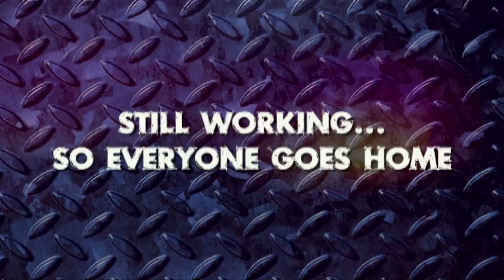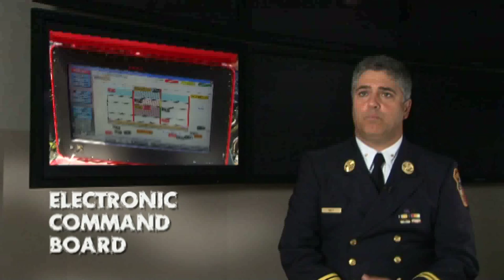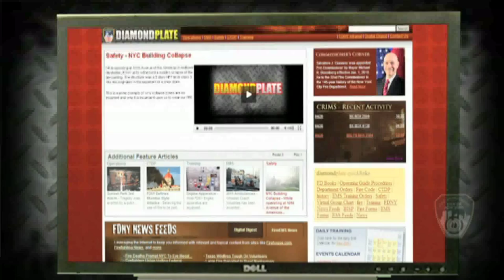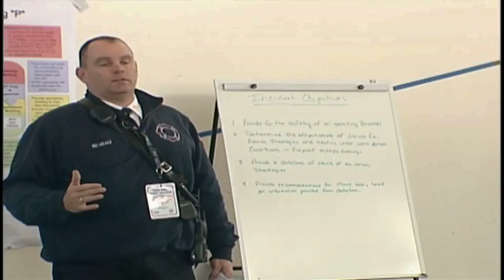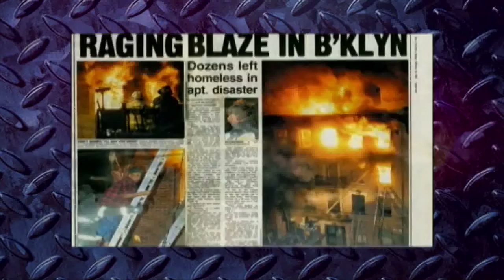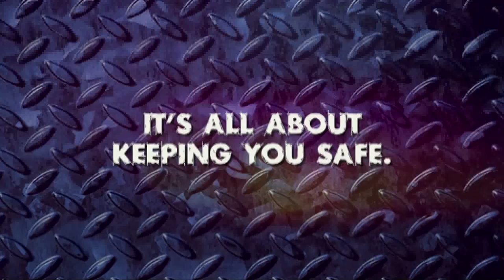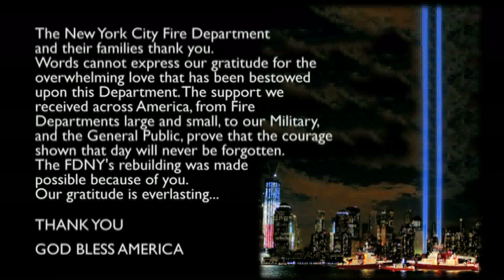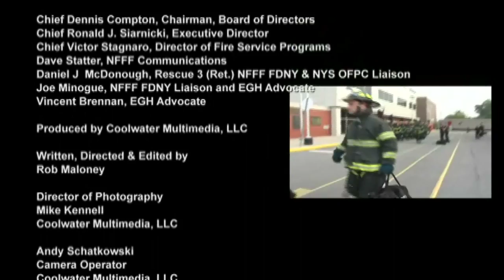FDNY & NFFF: Still Working...So Everyone Goes Home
Still Working...So Everyone Goes Home is a follow-up to a video produced by the Fire Department of New York and the National Fallen Firefighters Foundation in 2007 to educate members about the importance of proper training and following protocol. Directed by Rob Maloney of Coolwater Multimedia, the video tells the story of the FDNY's intentional and focused effort to help improve its mission so that Everyone Goes Home®.